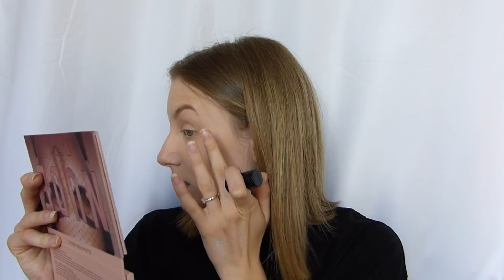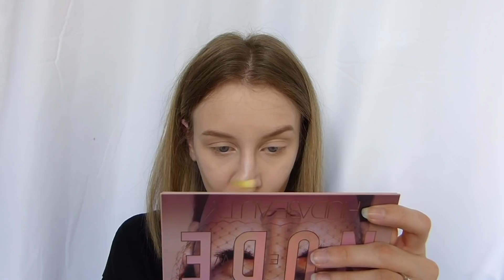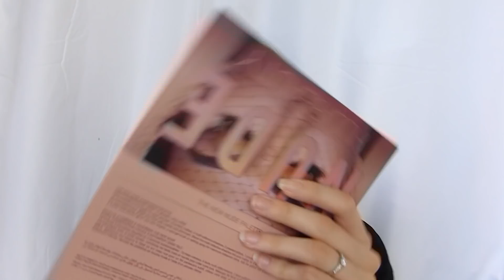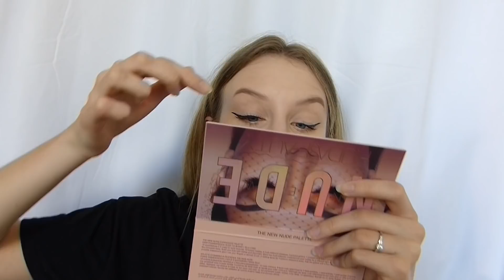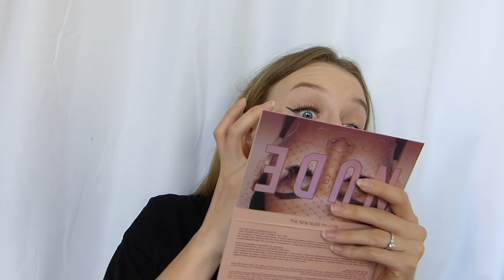CRASH TEST CATASTROPHIQUE CORALINE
Salut💗

MATERIEL:
- CAMERA : Lumix FZ200
- LOGICIEL MONTAGE : IMovie
- MINIATURE : Picmonkey

- HAUT : Zara
- BIJOUX : //

MES RESEAUX:

- TWITTER ET INSTAGRAM : coralineytbb

- OCTOLY : Tu es youtuber/youtubeuse (gaming, beauté, lifestyle) et tu veux recevoir des produits gratuitement pour en parler sur ta chaîne? Inscris toi sur Octoly

GROS BISOUUUS.   Coraline